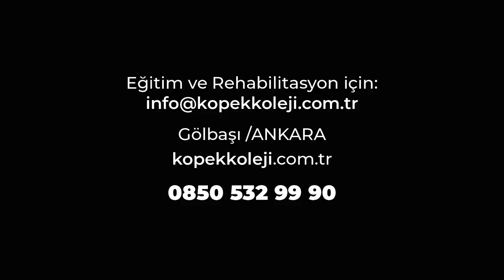Köpek Irkları - Boston Terrier